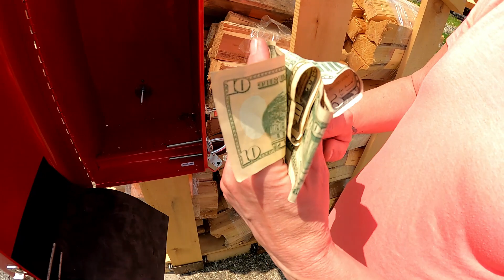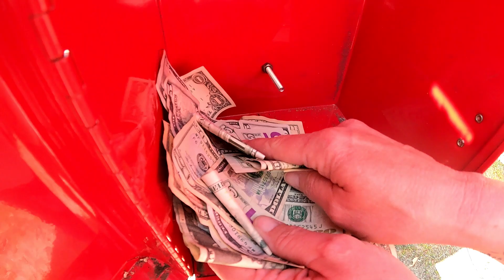Checking the Stands!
In this video we check 3 of our roadside stands, restock and collect the money.